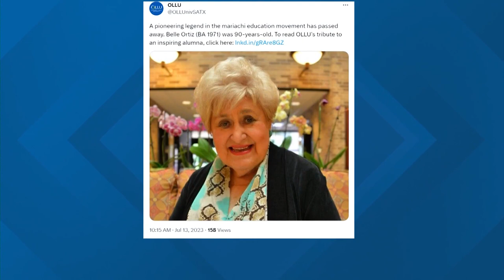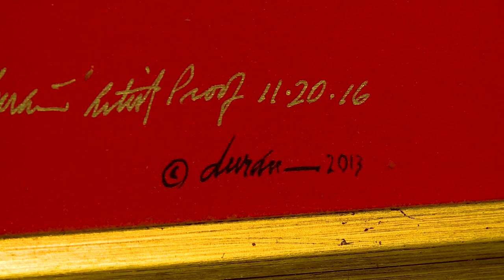'A beautiful mark on San Antonio | Loved ones remember renowned artist Gilbert Durán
Durán helped make San Antonio colorful, and much of his artwork is located at popular spots around the city.